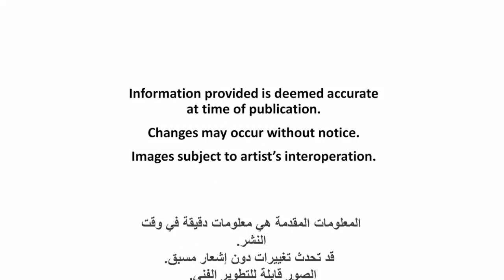3D walkthrough China- - Bayat Plaza Project